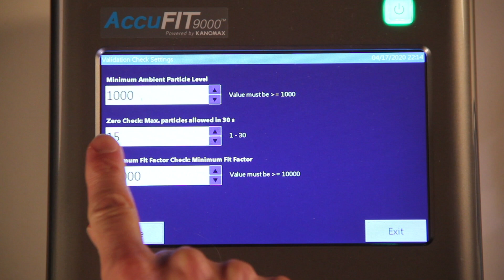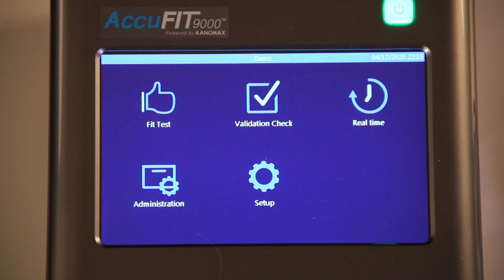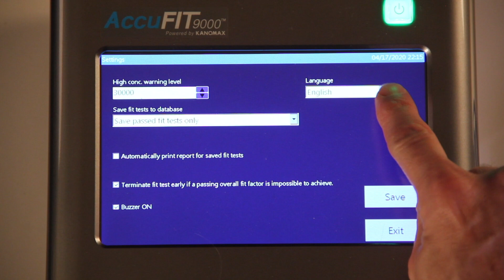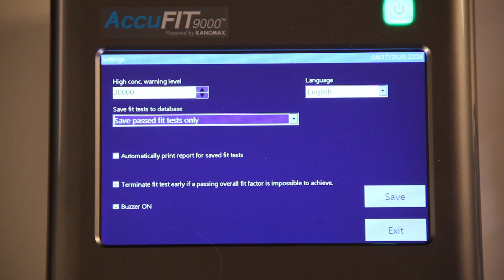How to change options in the AccuFIT9000 software to maximize efficiency for respirator fit testing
In this video, we'll show you how to change the options in the AccuFIT9000 software to maximize efficiency.